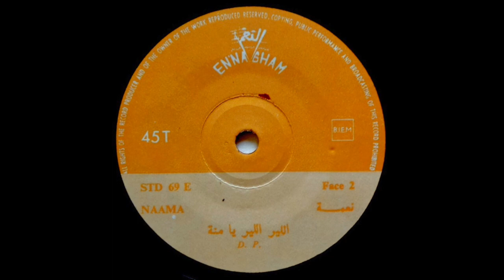Naâma - Ellir Ellir Ya Manna نعمة - اللير اللير يامنا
En'nagham STD 69 E Tunisia